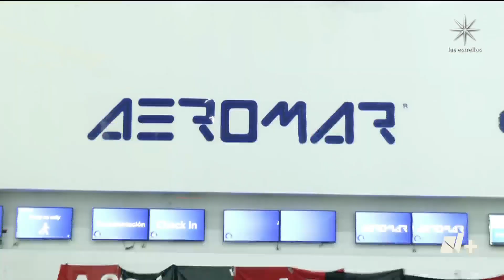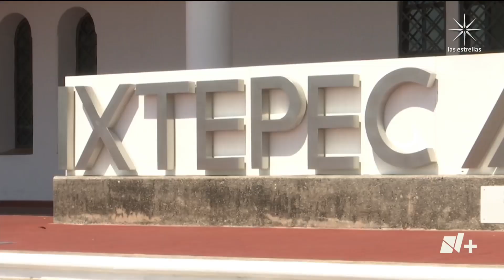Cierre de Aeromar, incertidumbre invade a pasajeros y empleados - En Punto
Han pasado poco más de 48 horas desde que Aeromar anunció la suspensión definitiva de sus operaciones y miles de pasajeros siguen sin recibir información sobre los pasajes que compraron en la aerolínea. La incertidumbre también se extiende a los empleados de Aeromar